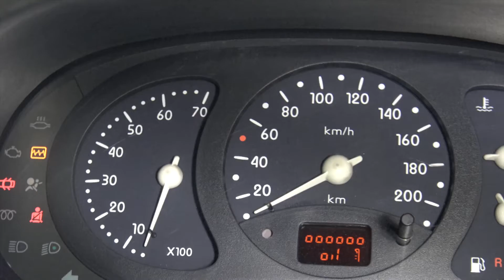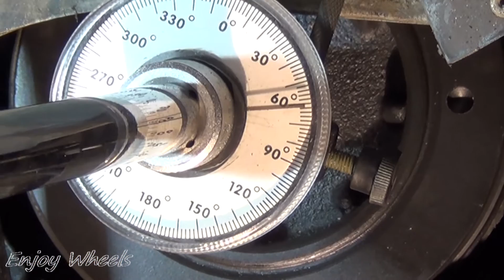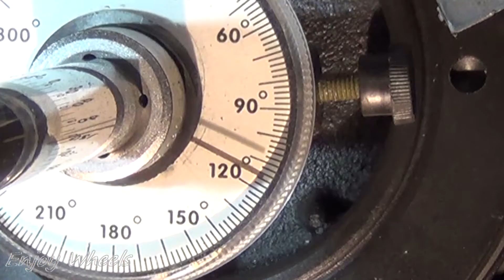POURQUOI et COMMENT remplacer la POULIE DAMPER ( de vilebrequin ) sur les moteur Renault 1.9D F8Q ?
Je remplace la poulie de vilebrequin sur Clio 2 1.9D (phase 1). J'explique la raison de ce changement et comment le faire. On retrouve cette poulie sur tous les moteurs Renault 1.9D F8Q :
Clio 1, Clio 2 , Express, Kangoo 1, Mégane 1, Scénic 1.

Après avoir constaté un couinement / sifflement lorsque le moteur tourne, je procède à la dépose de la courroie d'accessoire. Je regarde les causes de bruit possibles : La poulie de pompe à eau, l'alternateur, la courroie et sa tension ainsi que la poulie damper.
J'analyse l'ancienne poulie damper et la compare avec la nouvelle.
Je procède ensuite à la repose de l'ensemble.
La repose de la poulie se fait d'abord avec un serrage au couple, puis un serrage angulaire.
Je teste enfin si le couinement a disparu ou non.

La référence de la poulie neuve est la suivante DAYCO DPV1062.
Le lien est le suivant

L'outil qui permet de mesurer la tension des courroies est le suivant

L'outil qui permet de faire un serrage angulaire est le suivant

0:00 Intro
0:52 Démontage divers
2:02 Mesure de la tension de la courroie d'accessoire
2:33 Dépose de la courroie d'accessoire
3:39 Analyse des différentes poulies
4:13 Dépose de la poulie damper
5:00 Observation de la poulie usagée, comparaison avec la neuve
6:42 Pose de la nouvelle poulie
8:09 Pose de la courroie d'accessoire
9:15 Test
9:55 Remontage final

Si cette vidéo vous a plu, n'hésitez pas à la partager, à la commenter, à mettre un pouce